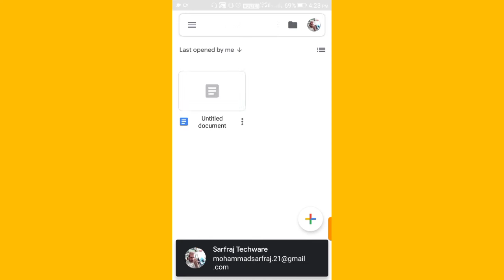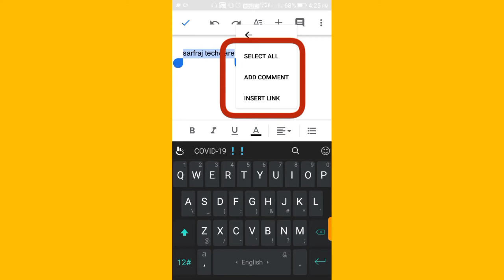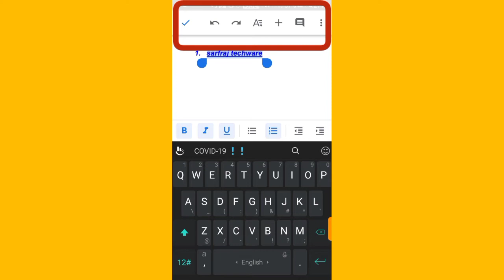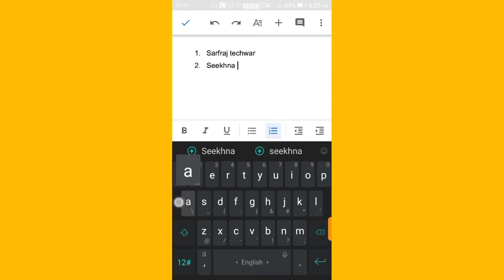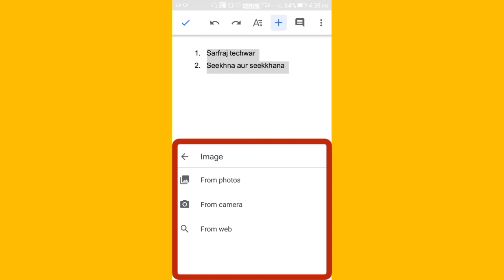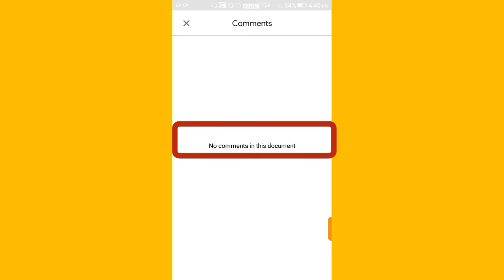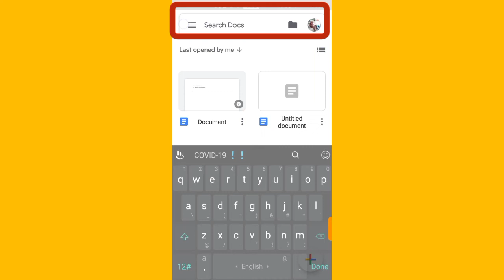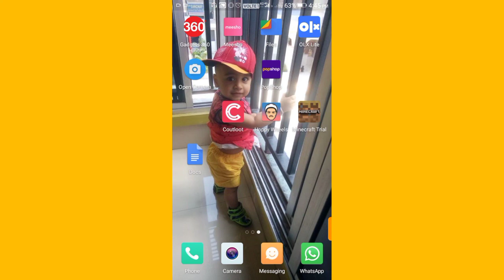Google docs kya hai | what is google docs | how to use google docs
Is video me maine bataya hai ki google docs kya hota hai aur aap ise apne smartphone se kaise use kar sakte hain,

In this video I have explained what is google docs and how to use google docs,

google docs kya hai:- Google docs एक निःशुल्क वेब-आधारित एप्लिकेशन है जिसमें डॉक्यूमेंट और स्प्रैडशीट्स को ऑनलाइन बनाया जा सकता है इसी के साथ हम उनमे सुधार करके उन्हें Save भी कर सकते हैं। इंटरनेट कनेक्शन के साथ किसी भी कंप्यूटर से फ़ाइलें एक्सेस की जा सकती हैं

Google Docs Kya hai ? Google Docs के Features Google
google docs kya hai